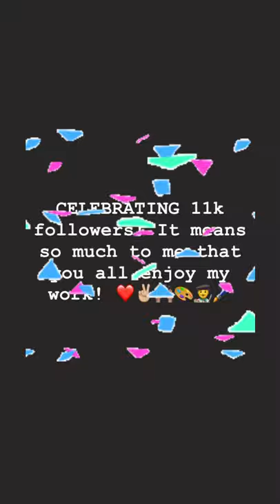Michael McCoy Art | Celebrating 11k Followers